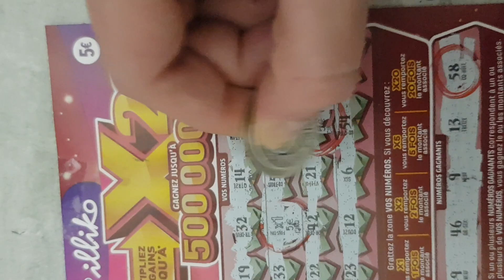petite chance au x20